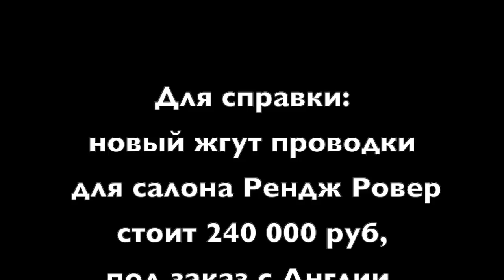Range Rover L322 | Сложный ремонт электропроводки | LR WEST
Наш адрес: г. Москва, ул. Рябиновая 28а, стр. 2 и ул. Федоскинская 12с1

Ремонт электропроводки Range Rover имеет разную степень сложность в зависимости от той неисправности, с которой работает электрик-диагност. Иногда ремонт происходит путем демонтажа одной только накладки порога (слабое место), а иногда приходится разбирать весь салон автомобиля. В данном случае Range Rover подвергся внутреннему возгорания. Причина и детали нам не известны, но автомобиль попал к нам не сразу. Владелец данного автомобиля доверился мультибрендовому сервису, который взял на себя ответственность за восстановление автомобиль под ключ, но к сожалению 100% результата не добился. Сказать, что в данном случае это нормально не совсем правильно, но мы понимаем, что электрическая архитектура данного Range Rover весьма-таки сложная и приступать к ремонту или восстановлению не имея технической базы и навыка, не говоря об оригинальном диагностическом оборудование и электрических схемах это смелый поступок.
 Проанализировав общее состояние электропроводки мы приняли решение, что да, можно восстановить, но вероятность на отказы при последующей эксплуатации возрастает в несколько раз, что может в последующем доставить кучу хлопот и неудобств владельцу. Клиент принял решение на замену электропроводки в сборе. Ее стоимость составляет более 200.000 руб. Для правильной и качественной замены нам потребовалось разобрать весь салон автомобиля а также срезать стекло двери багажного отделения. Без срезки стекла невозможно протянуть проводку.
 Сборка салона Range Rover занимает 3-5 дней рабочего времени электрика-диагноста, тем более, что это редкая комплектация Autobiography Ultimate Limited Edition, которых было выпущено 500 шт. в Мире.